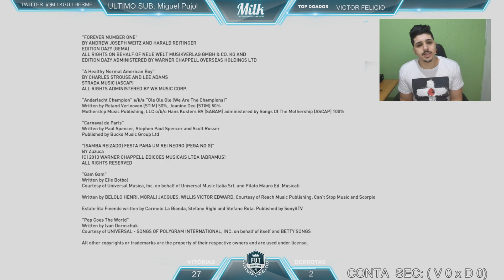MINHA PRIMEIRA PARTIDA NO PES 2020 - O JOGO ESTÁ BOM? PES 2020 GAMEPLAY!!!